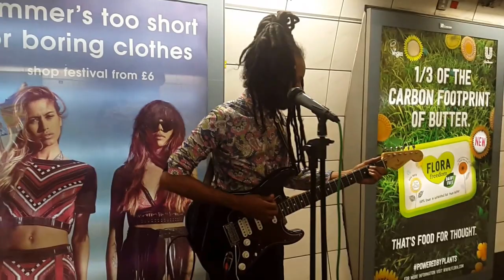Chris Morris performing in London Underground (part 2)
Meet one of the coolest London guitar players - Chris Morris